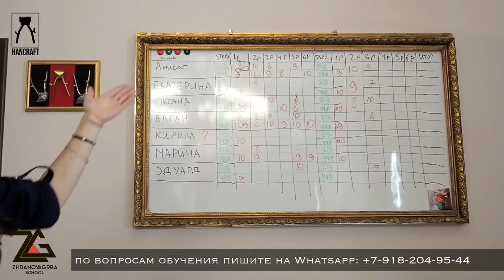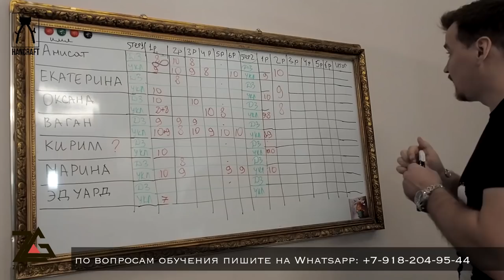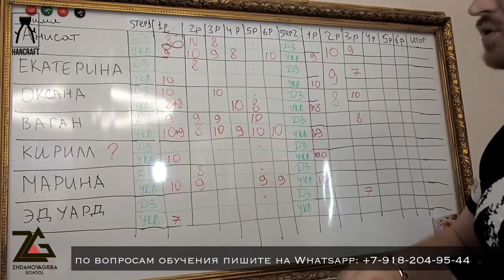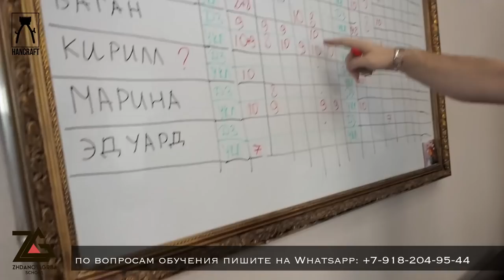МУЖСКИЕ СТРИЖКИ 7ДЕНЬ / ОБУЧЕНИЕ ПАРИКМАХЕРОВ / мастер- класс по стрижкам / урок для парикмахеров